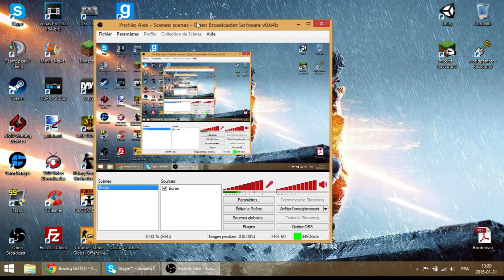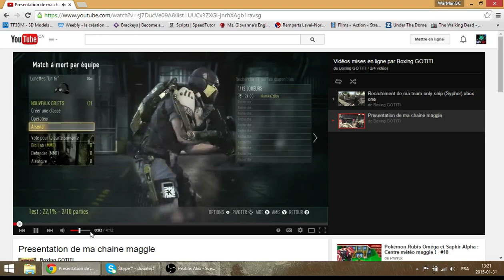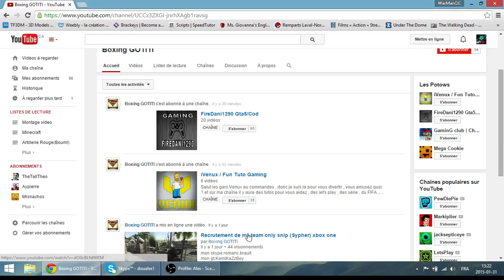Je présente ta chaîne #7(FR-QC/1080p 60fps)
Vidéo

Bon visionnage!
Chaîne
Ma chaîne:

Ma config:

Mémoire RAM=8go
Processeur: AMD A8-4500M APU 1.90GHz
Carte graphique: AMD Radeon HD graphique 7640
Systeme: Windows 8.1/64 Bits